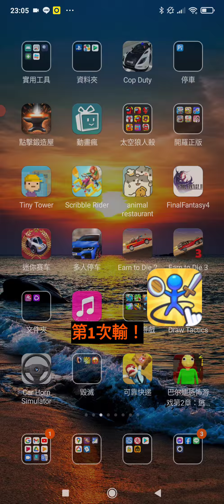畫戰術：關卡：41~45關丨Draw tactics #9【字幕】